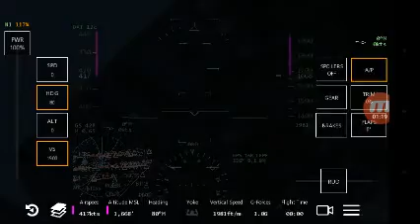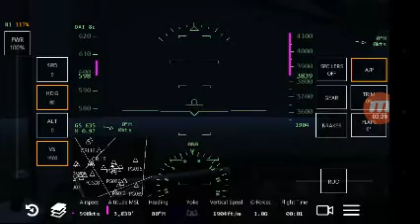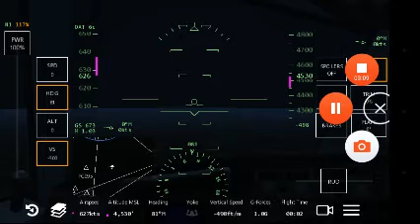[S2] Infinite Flight | Role-Play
British Airway takeoff from the runway but when it reach so high the left engine was on fire the pliot needed to land the plane soon pliot is landing the plane but the plane was to low it crash only 24 survived 102 people are died